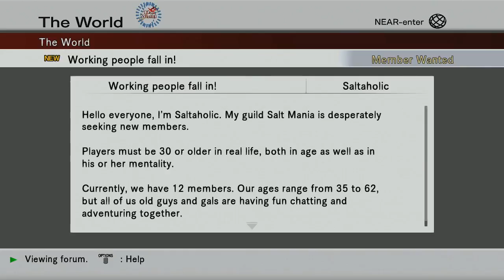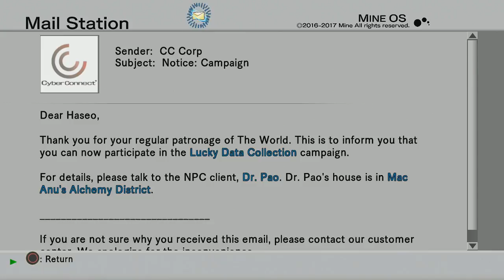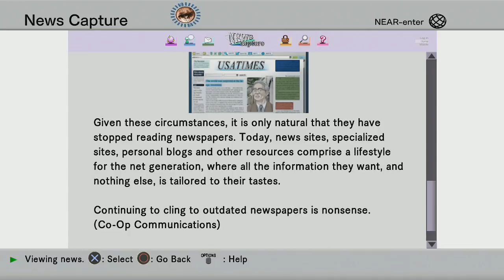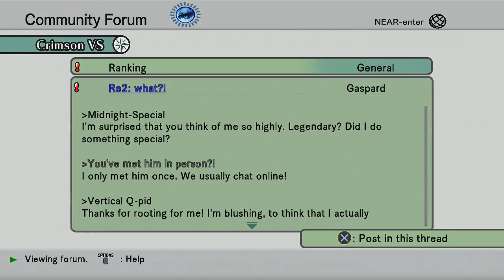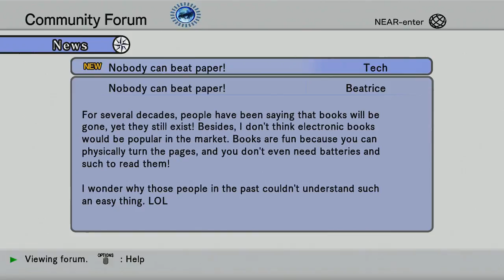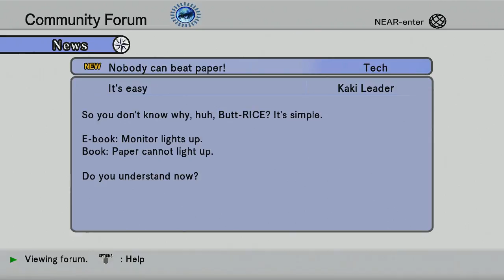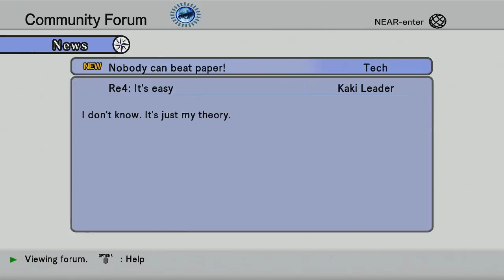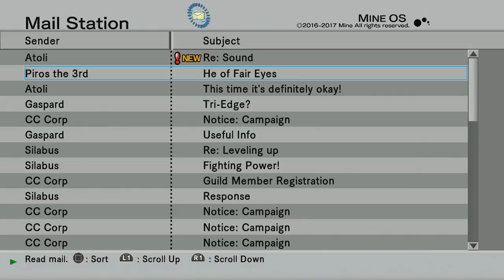.hack//G.U. Last Recode Stream 4